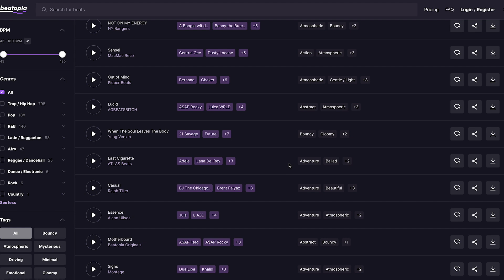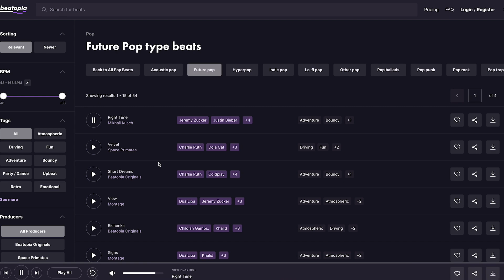Travis Scott Coney Island DJ Set 7/4/22 (VLOG)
Shoutout to my Partners over at Beatopia. Beatopia is the first Beats subscription website for rappers and singers. Full mp3, wav, & stem file downloads for a low monthly rate. Sign up with our Special Deal at Beatopia.com and use code "itsaaronspeaking" for $1 for your first month!